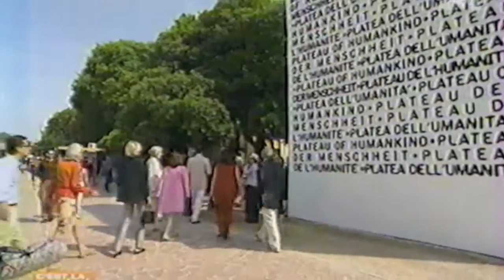C'est la JET SET Part 1